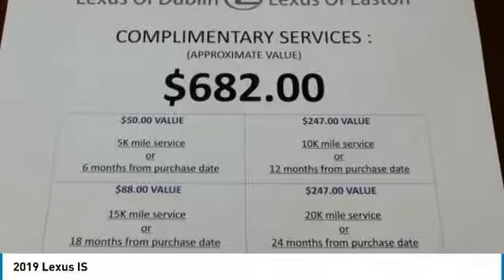2019 Lexus IS 41865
2019 LEXUS IS Columbus, OH
Stock# 41865

Silver AWD Automatic 3.5L V6 DOHC Dual VVT-i 24V

19/26 City/Highway MPG

2019 Lexus IS 300